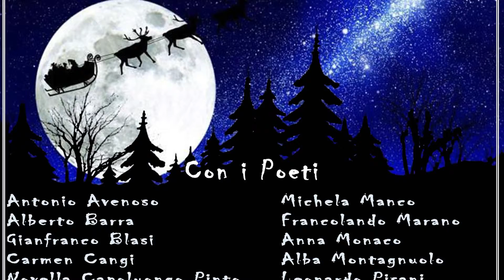NATALE poesia... musica... "Notturno Natalizio" (1)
NATALE poesia... musica... 15. Puntata
IRCCS-CROB Rionero